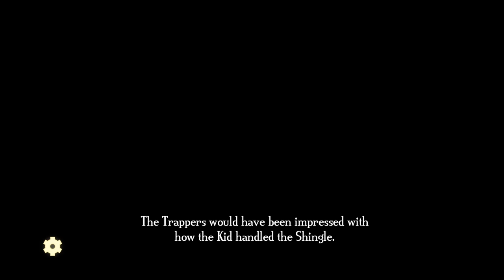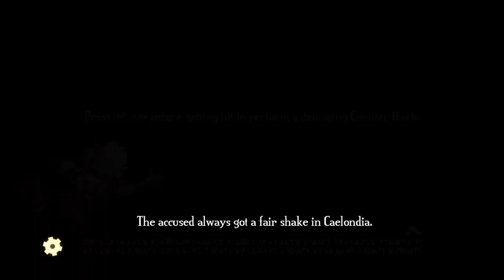12- bullhead court proving ground. Bastion